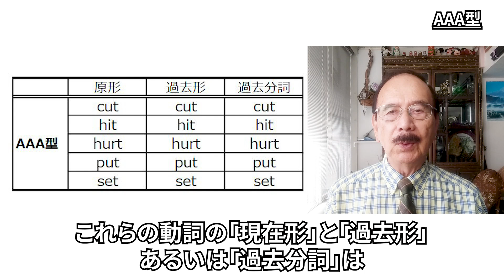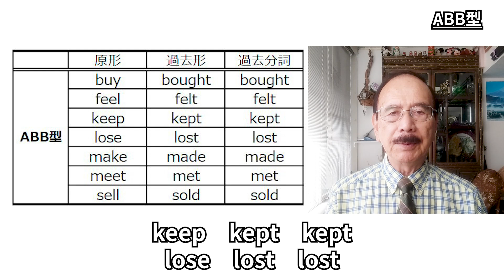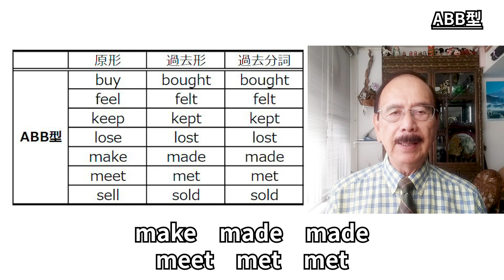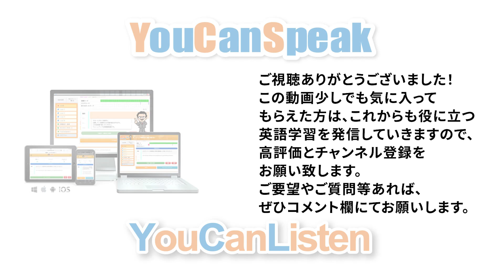英語文法 不規則動詞 過去形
累計１万人が学習！英語スピーキング習得に特化したYouCanSpeak ⇒

▼ドクター木下とは
同時通訳セミナー講師で文学博士。NHK ラジオ・TV「Dr. Kinoshitaのおもしろ英語塾」教授等、各メディアで活躍後。YouCanSpeakを開発。

英語スピーキング教材YouCanSpeak®は、インターネット環境があれば世界中どこにいても英会話学習が出来るスピーキング特化のオンライン教材です。
言いたいことを瞬時に英作し又音声化するために必要な「スピーキング脳」を構築します。プログラムに従って瞬時に又感覚的に英語を言う練習を繰り返すことにより、「スピーキング脳」が完成し、おどろくほどのスピーキング力が身に付きます。

▼その他

質問したいことなどあればお気軽にコメントください。